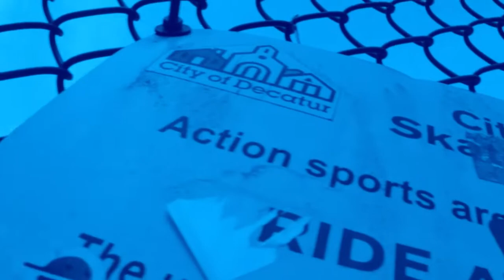Zane & Jorja Smith - Blue Lights (Music Video)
Lithonia, Georgia rapper Zane Smith spits a freestyle over Jorja Smith's "Blue Lights."  🤔 Like it? Share it! 🙏🏽

Debut album 'Lost & Found' available now. Listen / Buy

Stream 'It's Cool' out now.

** LYRICS **

Jorja Smith (Hook)

If you've done nothing wrong
Blue lights should just pass you by
Maybe even fairy lights

Zane Smith (Verse)

I'm tired of being a fan, killed yo favorite rappers
I got blood on my hands, the name is Zane Smith
See I'm a bad man, killing off careers
And stealing all yo fans, better recognize
Who I am, that verbal rap assassin
Take yo favorite rappers, line em up, bar-for-bar
Flip em upside down and backwards
When I say I'm rapping, I'm talking rhythm and poetry
I'm the best of the best, nobody's coming close to me
I be spittin out philosophies, Edgar Allan to Socrates
Ain't nobody stopping me, like Muhammad Ali "I am the greatest"
Save yo opinion, no question, I ain't debating
I sat back and waited, listening, learning, spectating
Real patient, but I had enough, I can't take it
Listen to yo self, tell me what you hear
I spit more real in one verse most do a whole career
Speaking on ups and downs, the life we live, hopes and fears
I now it's all subjective, can you tell me what it is
Genius, they must be a whiz, like Marcel
Duchamp, take a piss and call it art, that's what really
Breaks my heart think it's all fun and games
But shawty I take it serious, I don't just wanna play it
I need to hear it and feel it, I love me some nice
Melodies and great lyrics, talk to my spirit
Say something to my soul, Imma take the crown
Take the throne, I'm the new rap king
With my queen overseas, Zane and Jorja Smith
Gone head, shawty sing

Jorja Smith (Verse)

Gun crime into your right ear
Drugs and violence into your left
Default white headphones flooding the auditory
Subconscious waves you accept
You're sitting on the 4 back home
"Where you at, G? Answer your phone!"
Pause the poison to answer his message
Your boy sounds rushed, fears for his adolescence

Jorja Smith (Hook)

I wanna turn those blue lights
What have you done
Into strobe lights
There's no need to run
Not blue flashing lights

Jorja Alice Smith is an English singer-songwriter from Walsall, West Midlands.